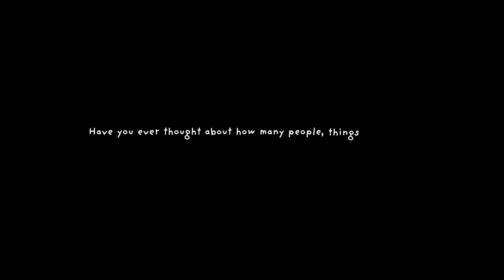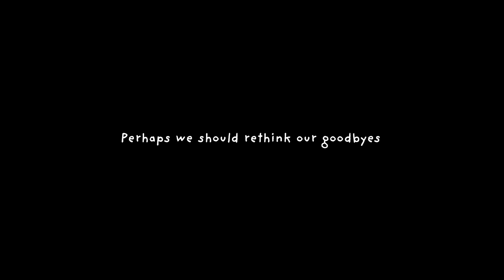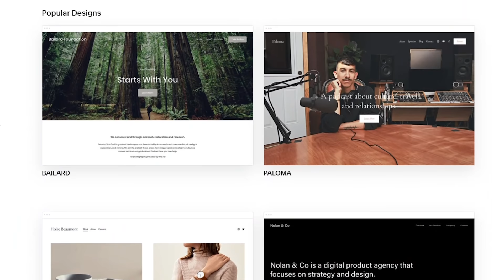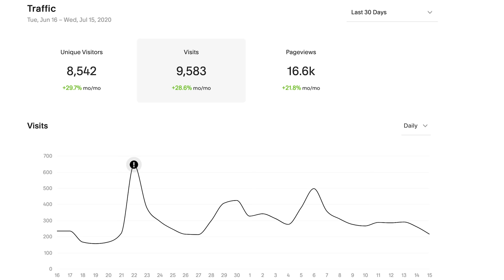How to Say Goodbye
One of my favorite books, 'Thinking fast and slow' (adlink)

How do we properly say goodbye?